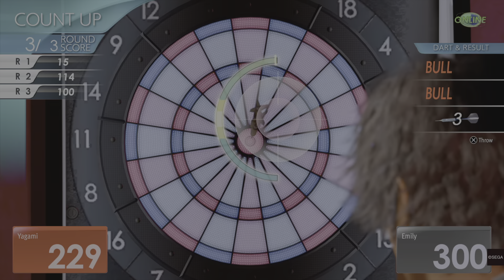Lost Judgment Pt 54